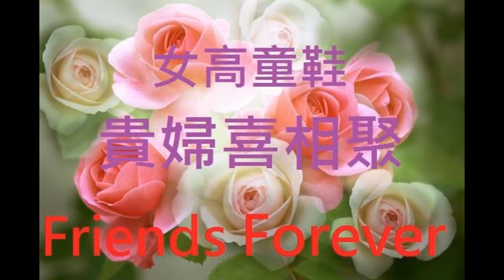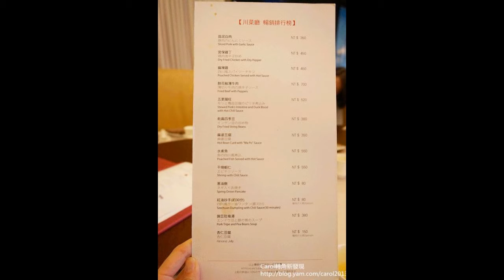MY WAY/ COVER Tiffany Lin 女高貴婦台北國賓聚會花絮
女高貴婦台北國賓聚會花絮2016 OCT 17